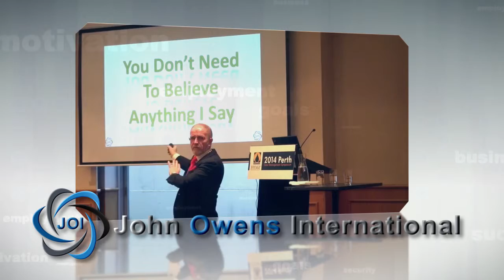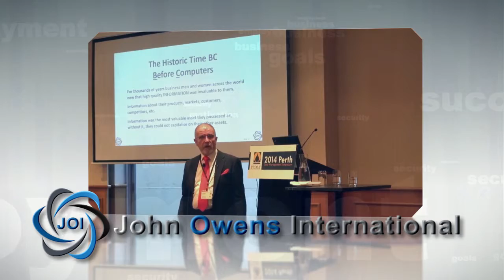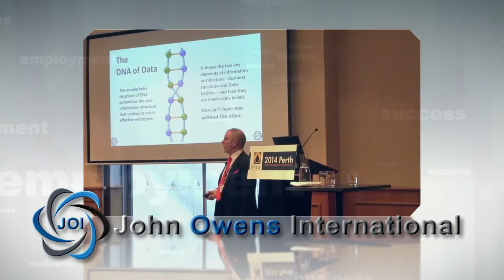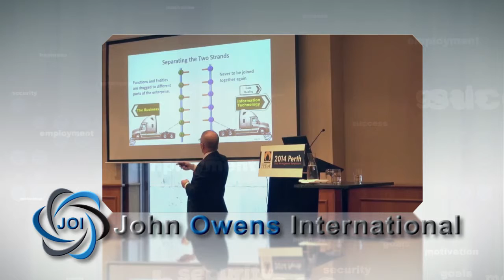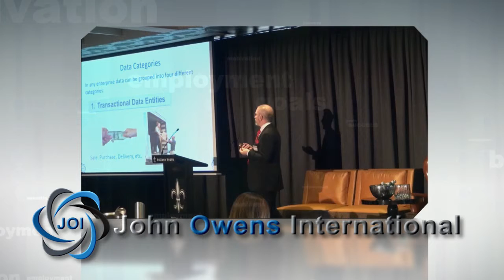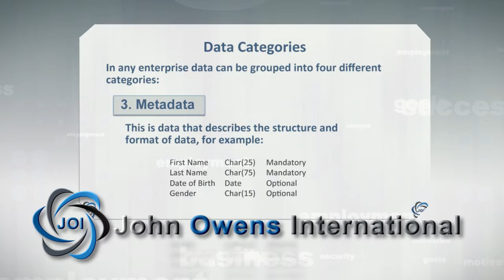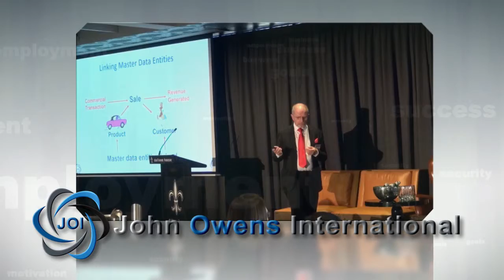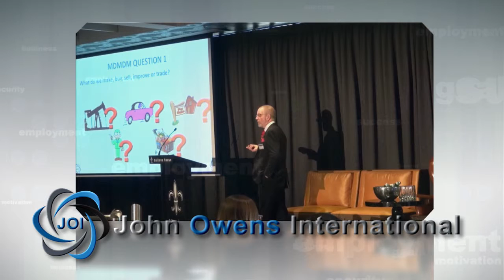John Owens : Inspirational Business Performance Speaker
A short video showcasing the speaking talents of John Owens, international thought leader, speaker, writer, coach and mentor on turning your passion to profits, no matter what size or type of business you are.